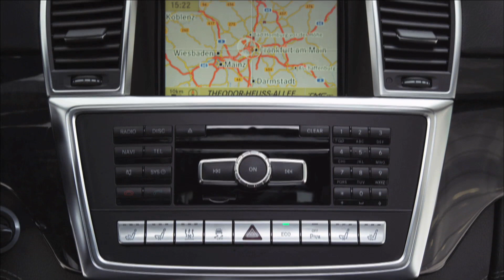2012 Mercedes-Benz ML 63 AMG Introduction